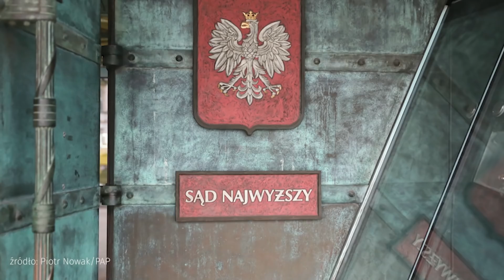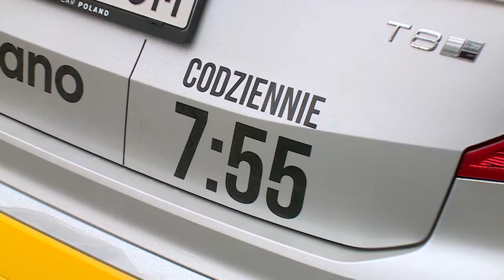Schramm: do maja trwa walka o życie Dudy i wielu osób | Onet RANO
- Do maja odbywa się walka o życie Andrzeja Dudy i wielu osób. Gdyby w maju okazało się, że prezydent Duda traci swoje stanowisko, to byłby nie tylko początek końca PiS-u, ale również początek wielkiego rozliczenia - mówił w "Onet Rano." Piotr Schramm. - Prezydent Andrzej Duda będzie podpisywać wszystko, co szkodzi osobom, które będą chciały żyć jako wolni ludzie, nawet jeśli to nie będzie korzystne dla wyborców PiS - dodał.